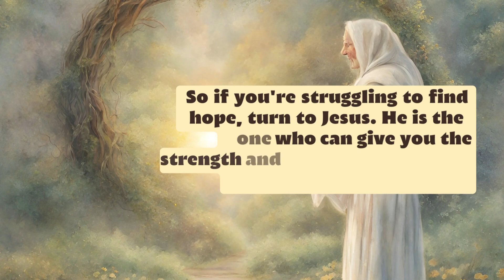Are you struggling to find hope in difficult times ? should watch this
In challenging times, we all need hope. In this brief but powerful Bible-based YouTube Short, we explore Romans 15:13: "May the God of hope fill you with all joy and peace as you trust in him, so that you may overflow with hope by the power of the Holy Spirit." Discover how trusting in God can fill your life with hope, joy, and peace. Keep the faith and remember, there's always hope.

Finding hope in difficult times
Inspirational Bible verse
Trusting in God for hope
Uplifting message of faith
Bible-based inspiration
Short Bible study
Romans 15:13 interpretation
Hope and spiritual peace
Encouragement in tough times
Faith-based content
YouTube Shorts video
Short scripture meditation